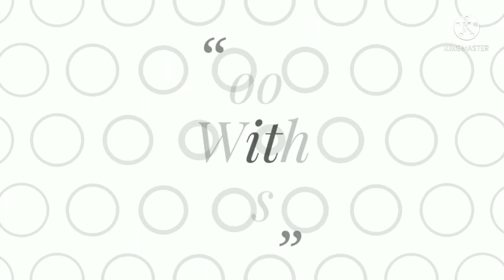Idli Recipe | Idli Chutney Recipe | Soft Idli Kaise Banaen | Soft Spongy Idli Kaise Banaen